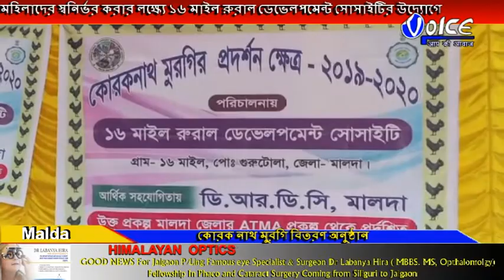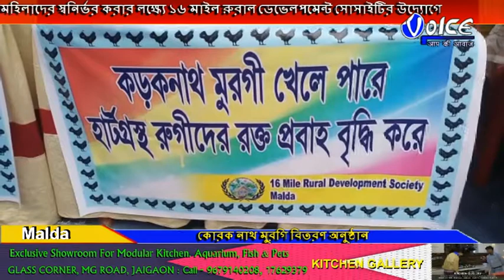মহিলাদের স্বনির্ভর করার লক্ষ্যে ১৬ মাইল রুরাল ডেভেলপমেন্ট সোসাইটির উদ্যোগে কোরক নাথ মুরগি বিতরণ অনু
মহিলাদের স্বনির্ভর করার লক্ষ্যে ১৬ মাইল রুরাল ডেভেলপমেন্ট সোসাইটির উদ্যোগে  কোরক নাথ মুরগি বিতরণ অনুষ্ঠান